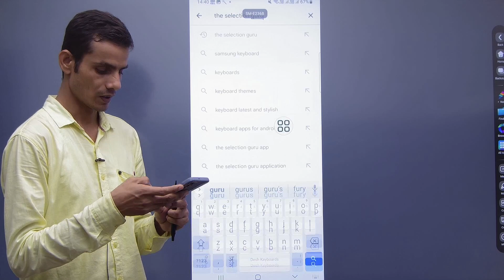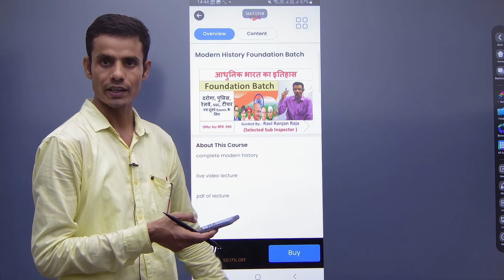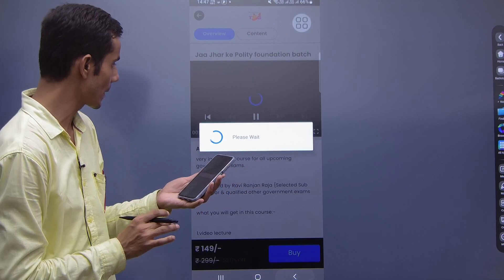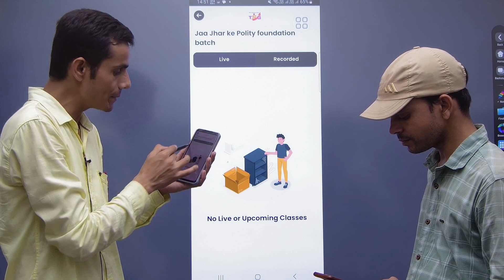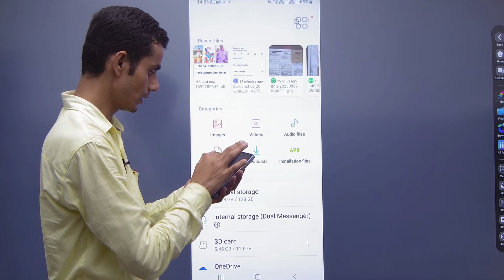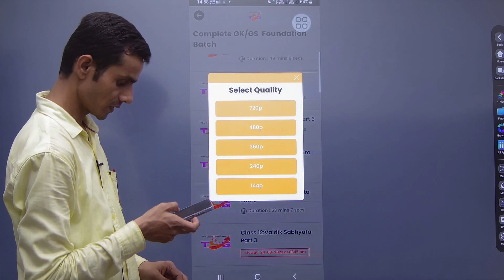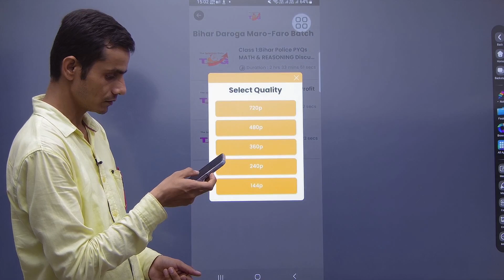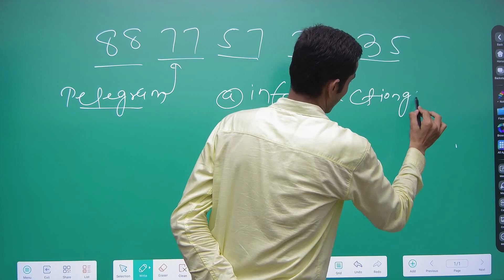How to use The Selection Guru App | Complete information | free courses +Paid courses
APP LINK niche hai
selectionguru
selection guru